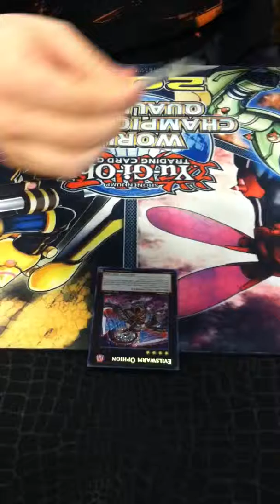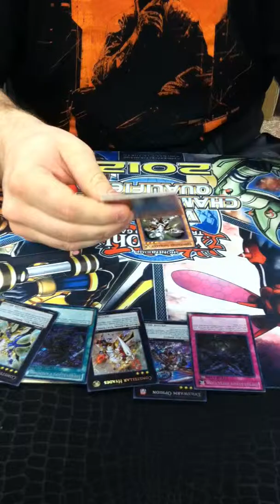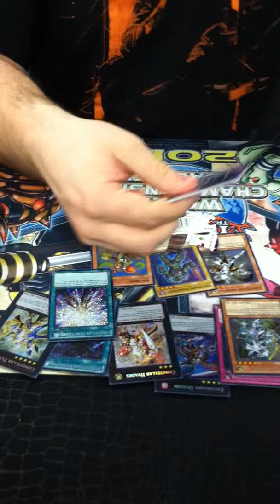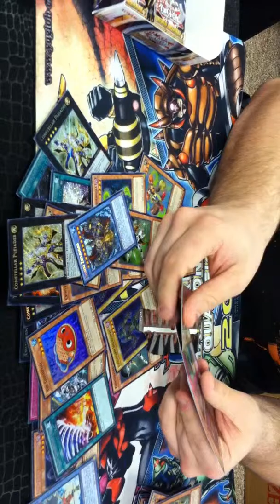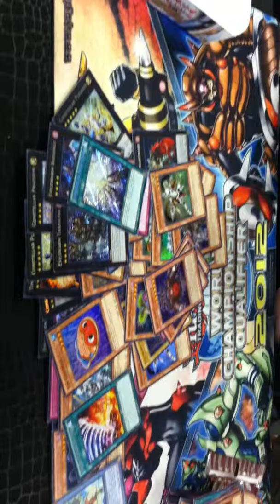Yugioh Hidden Arsenal 7 Box Open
Mediocre pulls, but still, enjoy :)